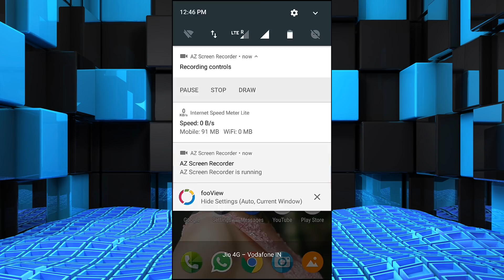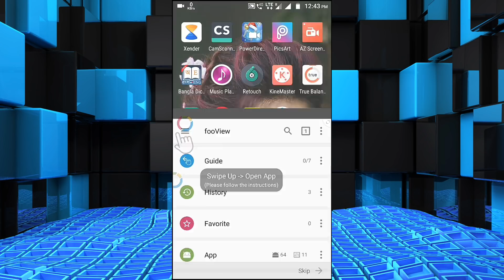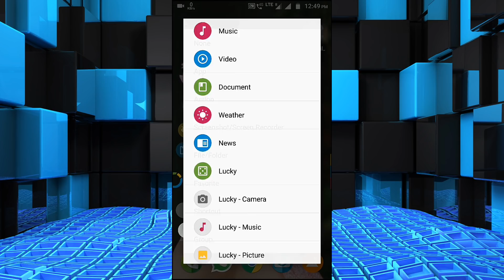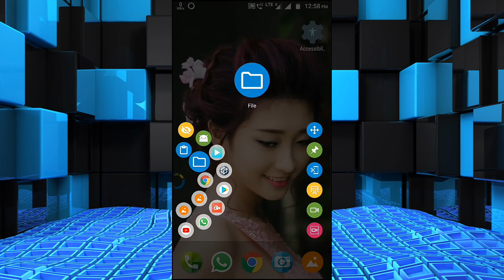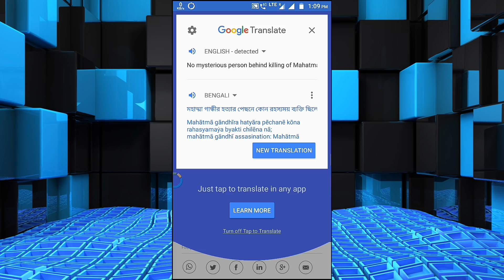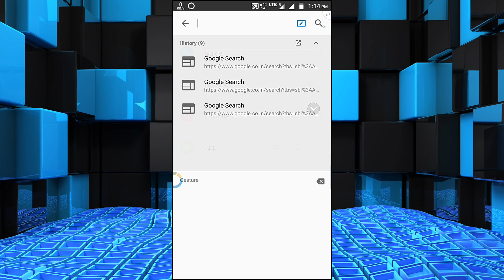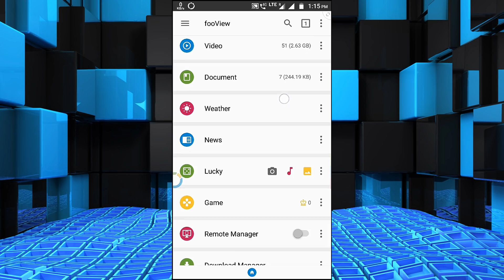1টি অ্যাপের 10 টি কাজ,সব অ্যাপের বাপ|Best Multitasking App For Android Phone 2018.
1টি অ্যাপের 10 টি কাজ,সব অ্যাপের বাপ|Best Multitasking App For Android Phone 2018.

fooView - Float Viewer is a magic floating button. It's a system enhancement tool to help you access your favorite websites, apps, games, files, music, photos, videos, and screen contents by a gesture using one hand.

fooView will utilize the internal power of your smart phones using machine learning techniques, save 80% of your operations, let everything be simple.

An easy gesture can do what?
·A crop for a quick screenshot, recognized automatically, share, and search?
·A swipe to preview files?
·An easy gesture to replace all the navigation physical keys?
·A long press gesture to switch and manage apps quickly?